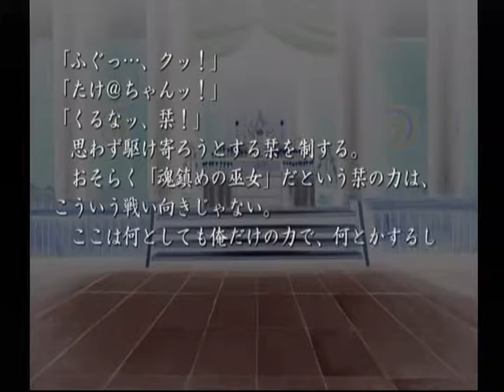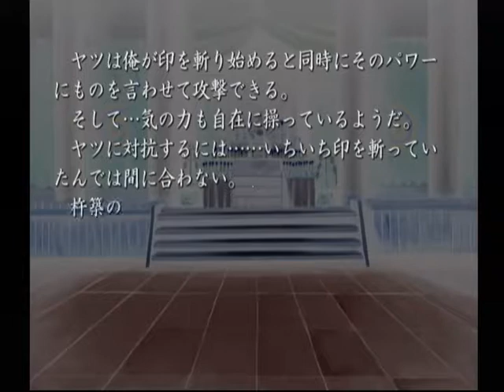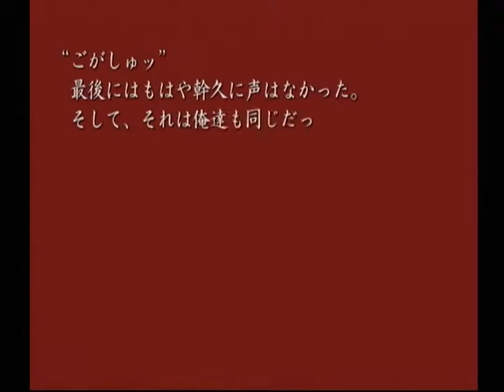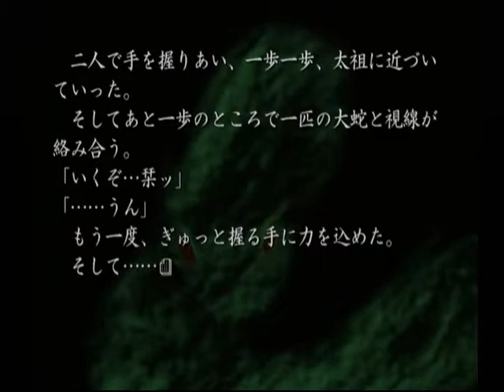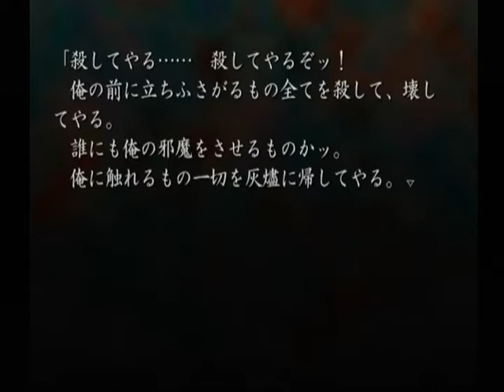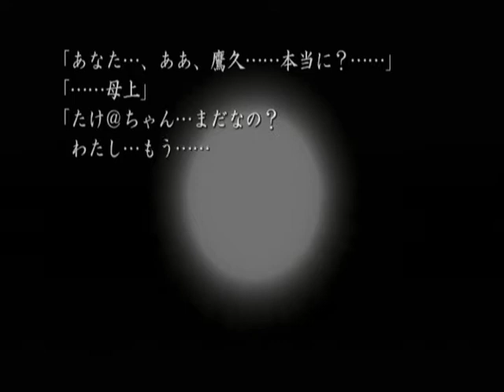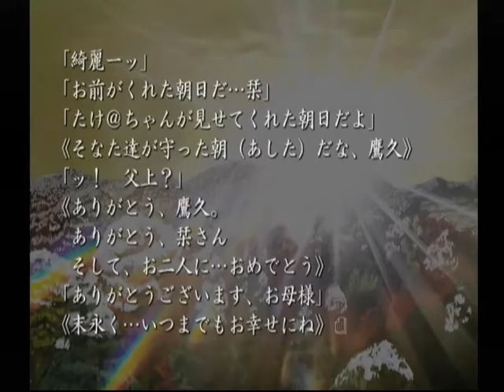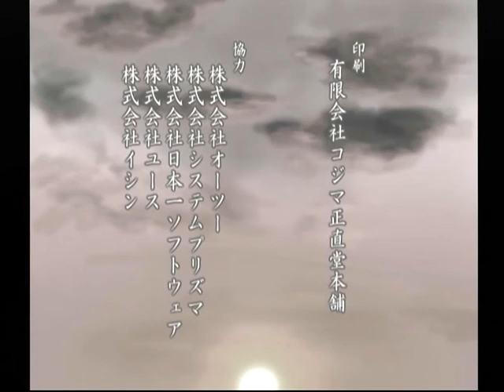【DC】久遠の絆 再臨詔 ベストエンド Part１０５ 栞編 ～えへ♡ お母様に『お幸せに』って言われちゃったぁ♡ 【スタートオンゲームズ】【スタゲー】【JAPAGE】